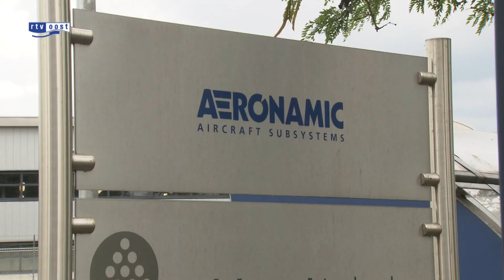Aeronamic uit Almelo gaat onderdelen leveren voor JSF-straaljager, miljoenenorder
Het luchtvaarttechnologiebedrijf Aeronamic uit Almelo gaat speciale hightechsystemen maken voor de straaljager F-35 Lightning II, ook wel bekend als de JSF. Daartoe heeft Aeronamic een contract getekend met het Amerikaanse industrieconcern Honeywell.